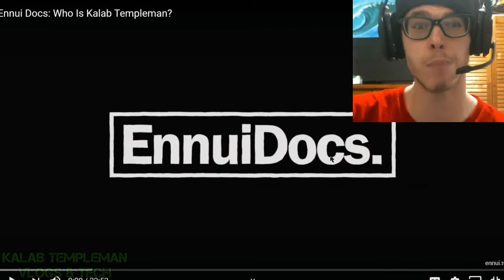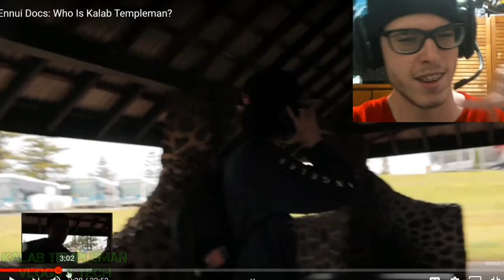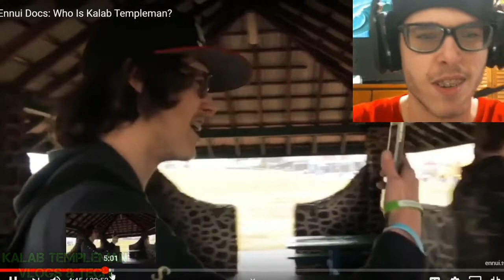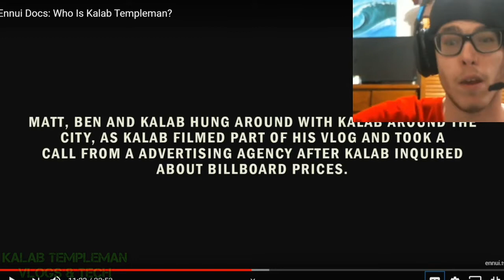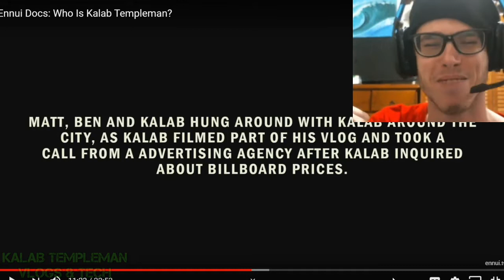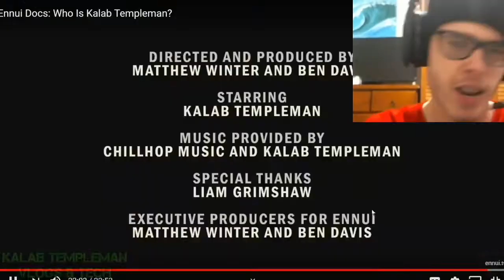1 YEAR ON: Reflecting on the Kalab Templeman Documentary | The BEST Doco EVER | Vlog #147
1 YEAR ON: Reflecting on the Kalab Templeman Documentary

1 year ago this week Ennui.TV released the "Who is Kalab Templeman Documentary" on YouTube and Ennui.tv. They came down to Wollongong to film the doco, to get an insight about my YouTube career, while having some fun along the way. I thought it would be a good idea to do a reaction and a reflection on the doco after 1 year to talk about the thoughts on the doco, and more. Hope you enjoy.